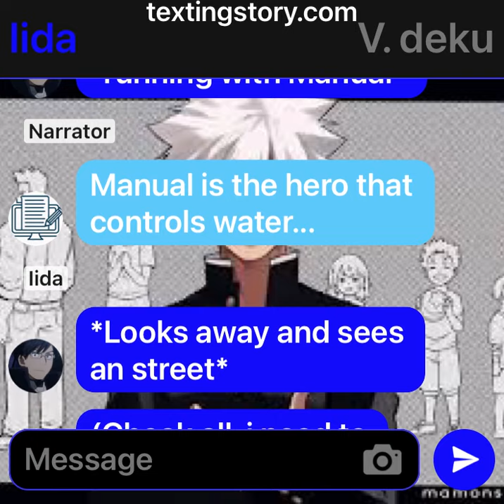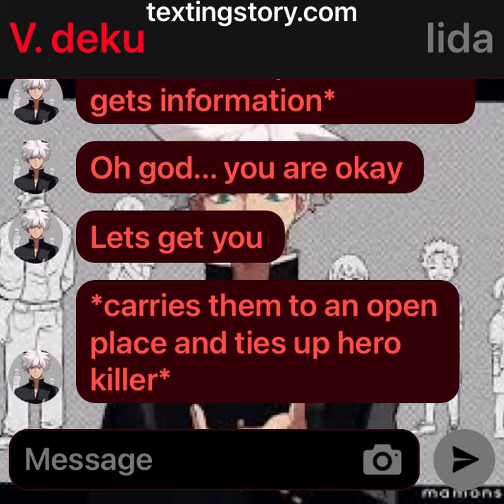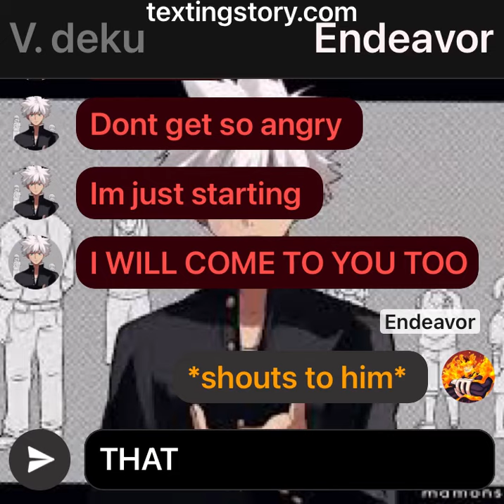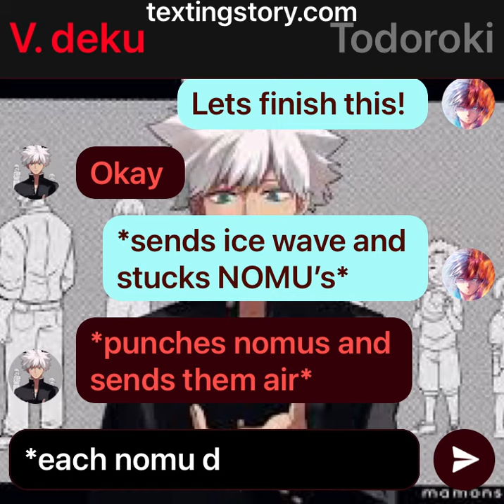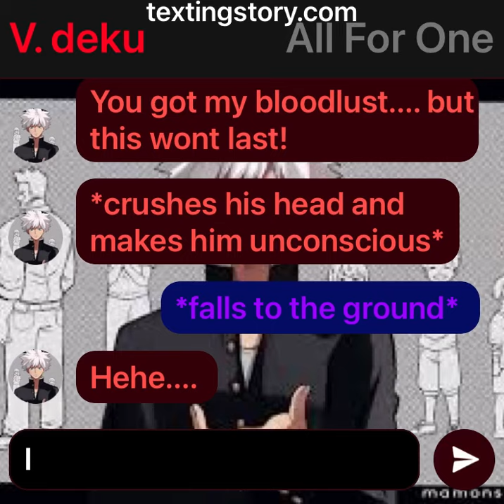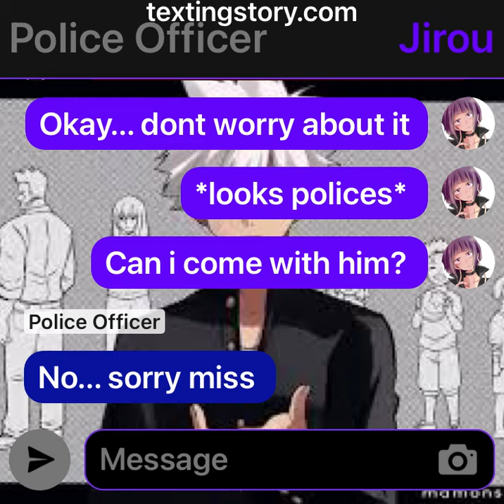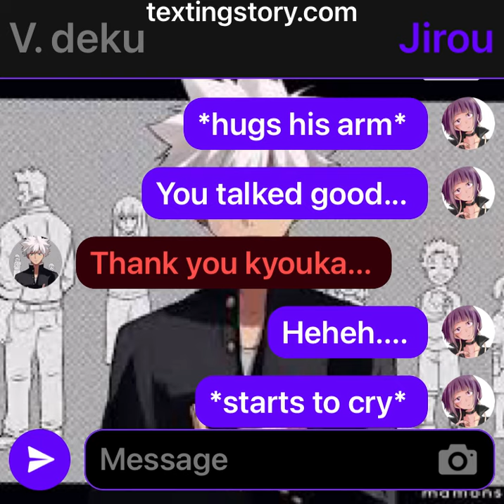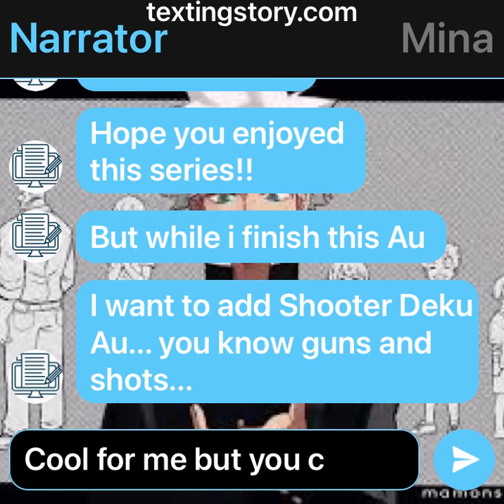MHA/BNHA Texting Stories ~3~ Vampire Deku Au | Ep FINAL# Happy end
Hi guys. This is the last part of this series. Hope you enjoyed it, and i will make new au after this series. You can suggest Au’s but i offer shooter deku au.